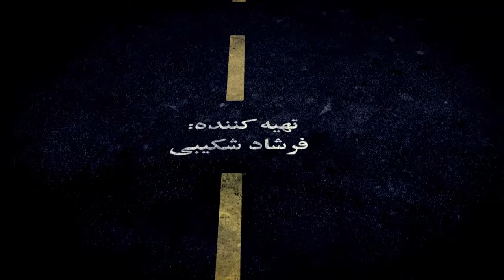تصاویر دردناک مستند شوک . کارگردان و اجرا: علی جلالی